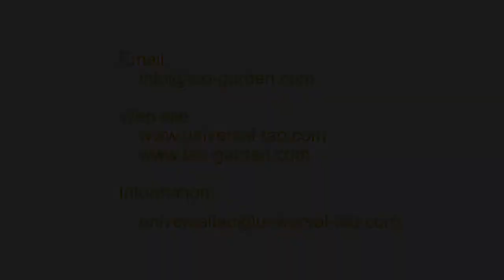Tao Garden Health Spa & Resort Interview : Bertille Lugoy Saby Instructor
Master Chia's Training Center at Tao Garden Health Spa & Resort, Chiangmai, Thailand